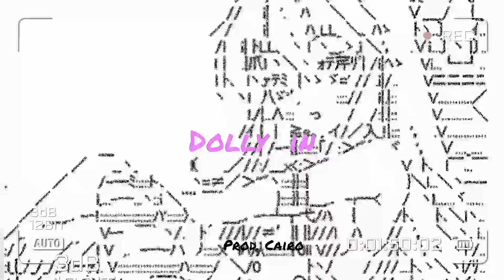(FREE) Glaive x 100gecs Type Beat - "Dolly in"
•LEASING:
$10 - MP3,WAV LEASE
$50 - Exclusive
•🧩!Free for non profit use!
•IMPORTANT
Must Credit [Prod. Cairo]